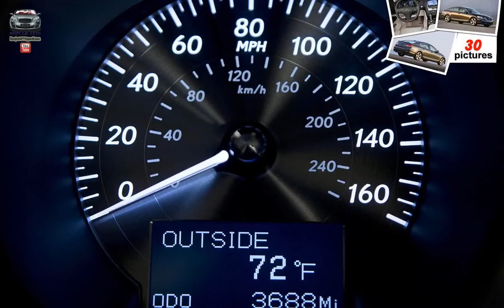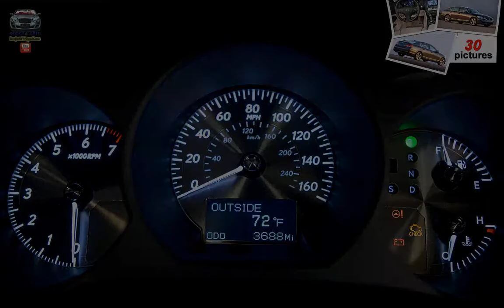Lexus GS 350 ( 2009 )